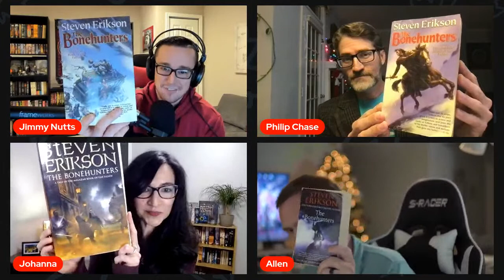THE BONEHUNTERS - Malazan Book 6 Spoiler Discussion ft. Philip Chase, Johanna, and Allen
THE BONEHUNTERS - Malazan Book 6 Spoiler Discussion ft. Philip Chase and Johanna

This is a livestream for a spoiler discussion of The Bonehunters by Steven Erikson which is the sixth book in Malazan Book of the Fallen. The Bonehunters is a great entry to the Malazan series. It continues Malazan Book of the Fallen the right way and Steven Erikson continues to impress. Join us for this discussion of The Bonehunters. I would like to thank my guests @PhilipChaseTheBestofFantasy @Johanna_reads and @TheLibraryofAllenxandria